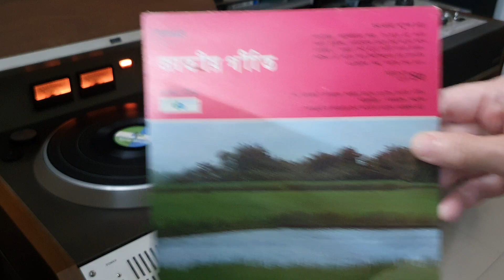ধন ধান্য পুষ্প ভরা/ জাতীয় গীতি/বাংলাদেশ/শ্রোতার আসর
ধন ধান্য পুষ্প ভরা/জাতীয় গীতি/বাংলাদেশ

স্বাধীনতা আন্দোলনের সময় যে-সুরে এই গানটি গাওয়া হয়েছিল, বাংলাদেশের মানুষ সেই সুরের সাথে পরিচিত। রেকর্ডে সেই সুরে গানটি গাওয়া হয়েছে। সেইজন্য এই সুরের সঙ্গে দিলীপকুমার রায় সম্পাদিত স্বরলিপির কিছু পার্থক্য দেখা যাবে।

মিনিট পতি ঘূর্ণন ৪৫

শ্রোতার আসর

ধন ধান্য পুষ্প ভরা

(গণ পজাতন্ত্রী বাংলাদেশ সরকার কর্তৃক গৃহীত জাতীয় গীতি) পচ্ছদচিত্র : নওয়াজেশ আহমদ (সম্পচার বা সংবহনের জন্য অনুমতি গ্রহণের পয়োজন নাই)